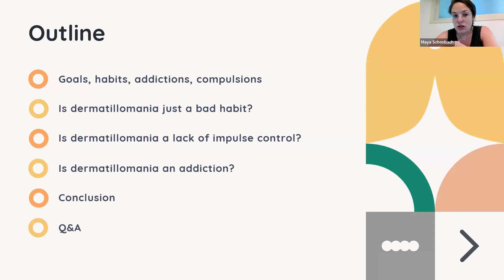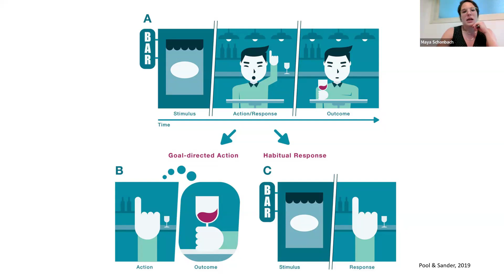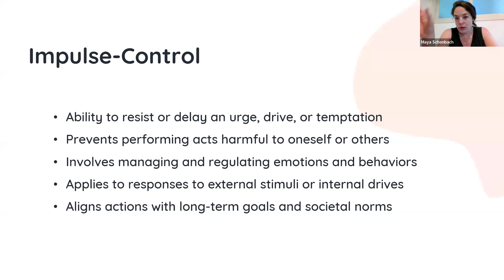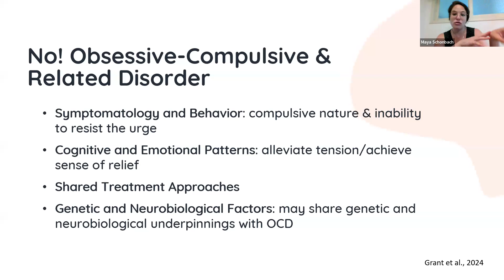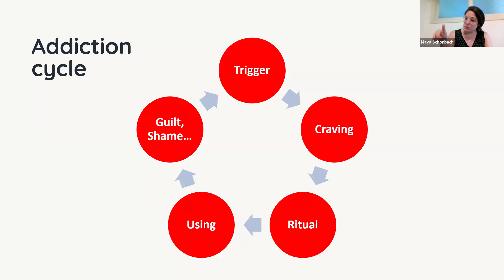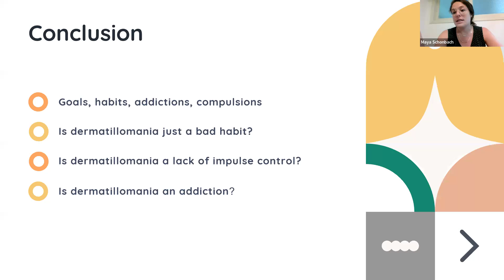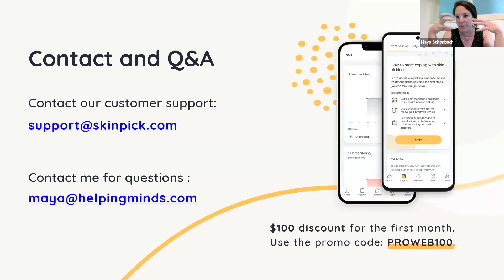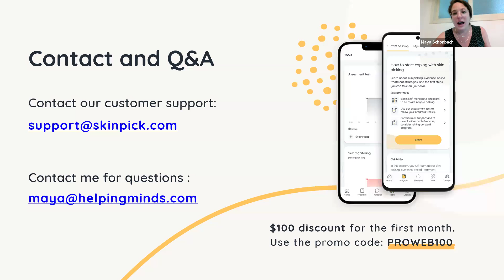Understanding Dermatillomania: Habit & Compulsions vs. Addiction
We explore the distinction between habitual behaviors and addictive tendencies in dermatillomania (skin picking).

Learn how to differentiate between mental compulsions and addictive urges and gain insights into breaking free from the cycle of skin picking.